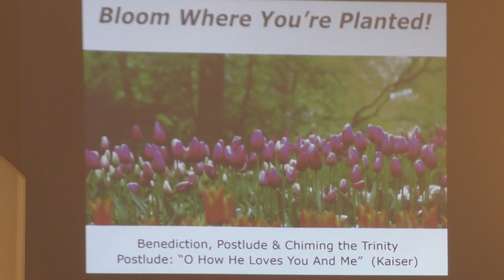Worship Service - April 28th, 2024